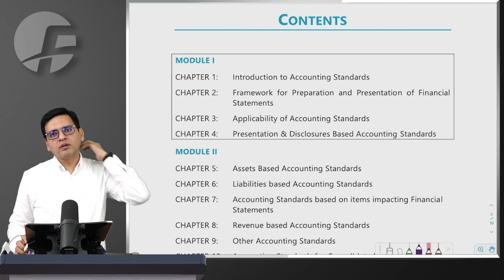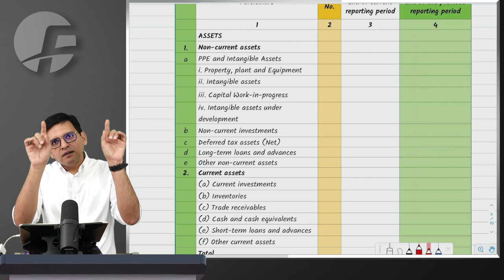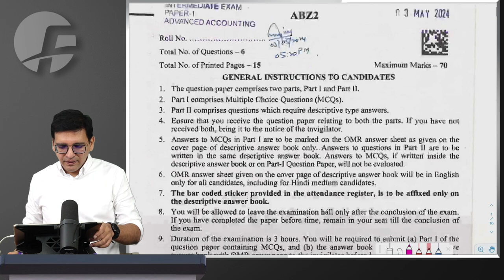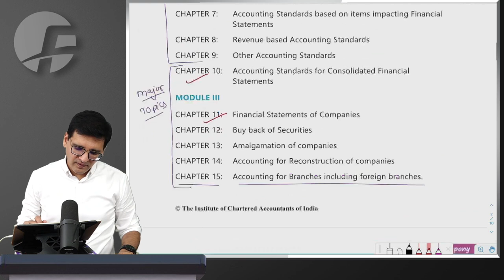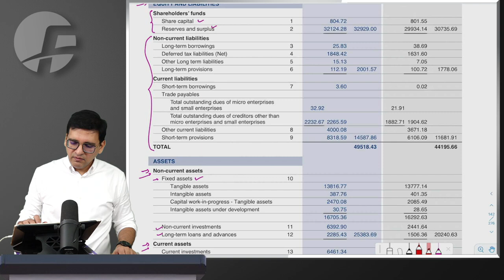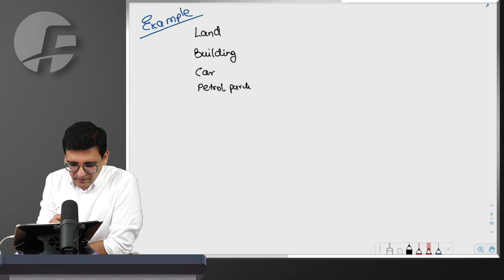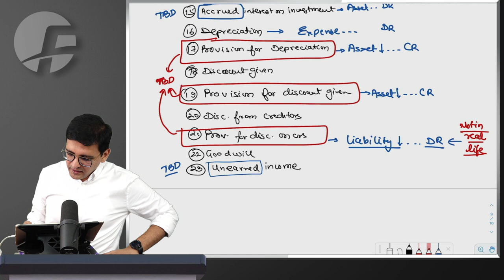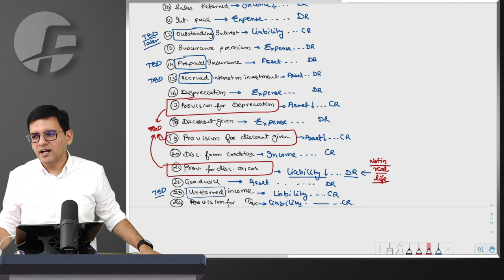01. CA Inter Advanced Accounting | FS of Companies | CA Sarthak Jain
01. CA Inter Advanced Accounting | FS of Companies | CA Sarthak Jain